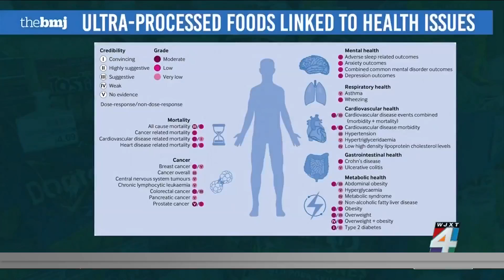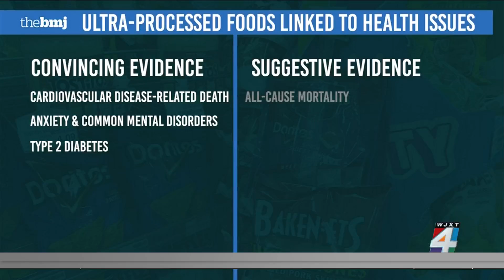Ultra-processed foods raise the risk of serious health issues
Studies show more and more people around the world are shifting to a diet of ultra-processed foods, even though experts have said for years people should avoid them. And now a new study shows the dangerous health impacts associated with eating these foods.